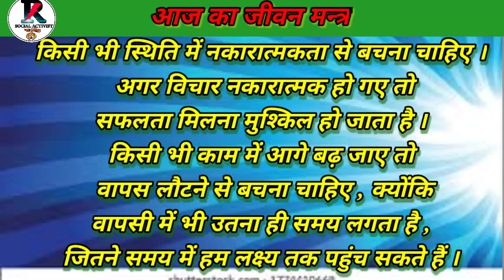MORNING MOTIVATION (27.01.2022)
किसी भी स्थिति में नकारात्मकता से बचना चाहिए । अगर विचार नकारात्मक हो गए तो सफलता मिलना मुश्किल हो जाता है । किसी भी काम में आगे बढ़ जाए तो वापस लौटने से बचना चाहिए , क्योंकि वापसी में भी उतना ही समय लगता है , जितने समय में हम लक्ष्य तक पहुंच सकते हैं ।
Hello,
friend's welcome our YouTube channel R social activist. We will upload Amazing videos with amazing topics.

what's app. :-

R social activist
R SOCIAL ACTIVIST

                                        R
                           SOCIAL ACTIVIST